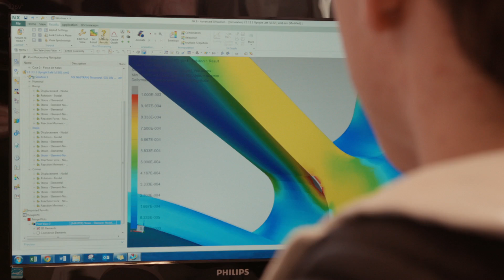Solar Team Eindhoven Crowdfund Video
Solar Team Eindhoven bouwt de auto van de toekomst. Met Stella, 's werelds eerste gezinsauto zijn we de revolutie gestart. Wij willen onze droom waar maken, wij willen zonneauto's in de toekomst op de weg zien rijden, maar om dit doel te bereiken hebben we nog hulp nodig!

Steun ons door het kopen van een Solar Mile via de